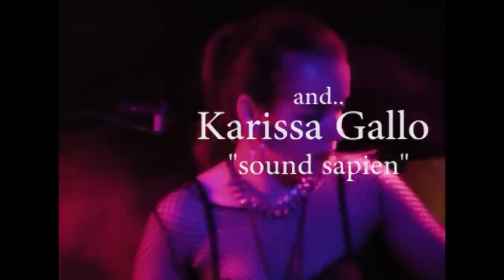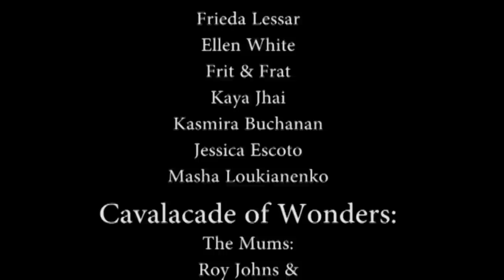Room of Voices Presents - Winter tour 2013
Room of Voices is the latest musical project and full production show created by the legendary Mingo Lewis (formerly of Santana, Chick Corea, The Tubes, etc) and his partner Karissa "Sound Sapien." Room of Voices music is a cutting-edge combination of dance, electronic, world, reggae, funk, dubstep and more. In their shows, Room of Voices frequently features dancers, theatrical circus peoples, magicians, and other exceptional visual performers. As well as the arts, comes an amazingly dimensional show with lights, LEDS, fog and more. Room of Voices recently returned from their first U.S. tour and is showcasing their second tour, which begins late January 2013 til March.